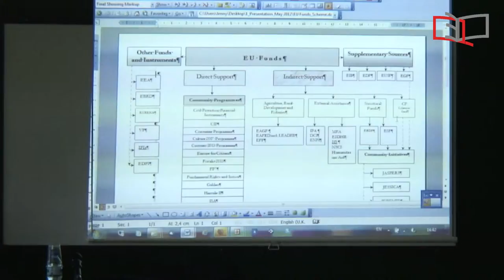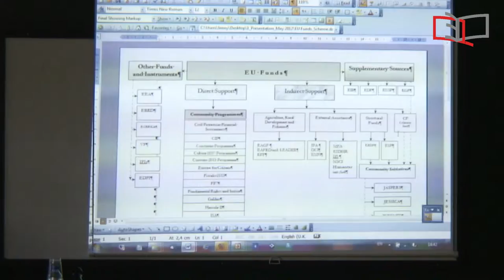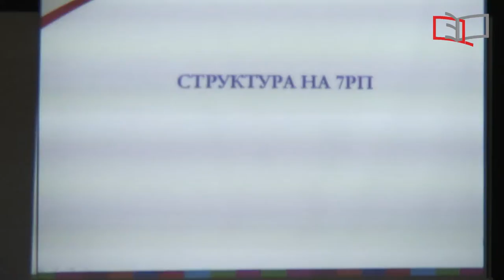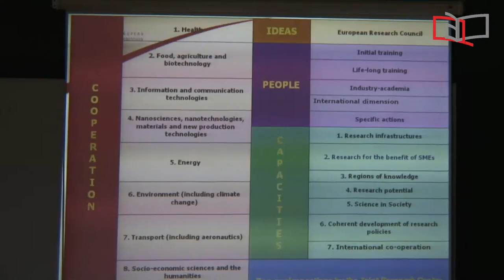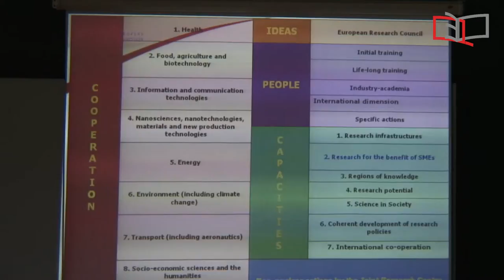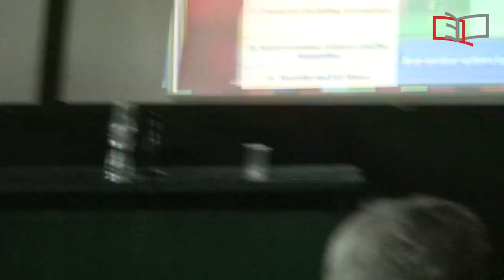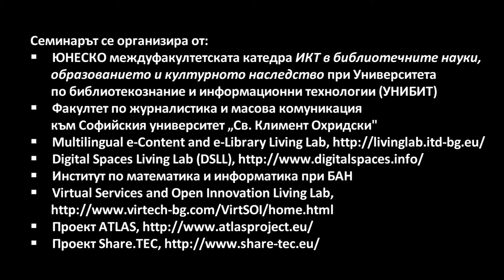Workshop on Multilingual Digital Repositories and Services - 10 EU Grants